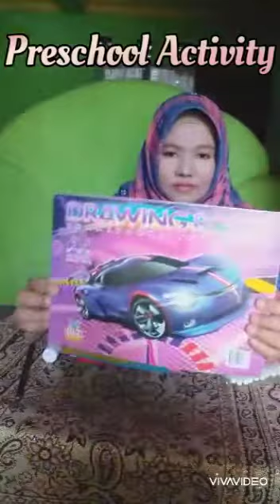Afkaaruna Preschool (Crafting - Make a greeting card)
Video dari V3r4 4nd4y4n1